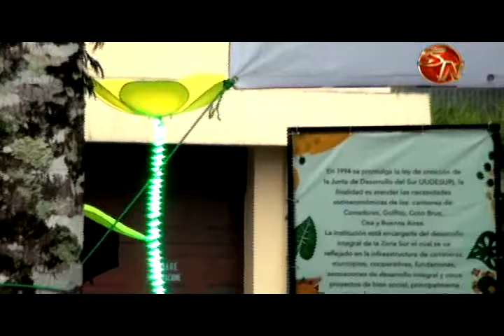Golfito vivió una fiesta que tuvo como protagonistas a Generaleños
Grupo de Generaleños es parte del Festival Nacional de las Artes, mientras que los vecinos de Golfito piden más eventos de este tipo

Vea la segunda parte del reportaje "Festival de las Artes en Golfito"